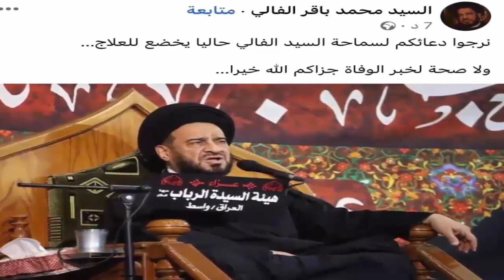شاهد بالفيديو لحظة تشييع محمد باقر الفالي في طهران ووضعه فى الكفن لنقله لل كربلاء وسط انهـيار اسرته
اخبار العراق اليوم وسط أجواء مهيبة و دموع الأهل و الأصدقاء، تشييع جنازة السيد محمد باقر الفالي. بعد وفاة الخطيب الحسيني محمد باقر الفالي داخل أحد المستشفيات بالعاصمة الإيرانية طهران، ، تم تشييع جثمان سيد محمد باقر الفالي جثمانه بعد صلاة المغرب من حسينية اهالي كربلاء المقدسة في طهران. المرجع صادق الشيرازي و نجله سيد حسين الشيرازي محمد باقر بن أحمد بن عبد العزيز الموسوي الفالي اخبار العراق اليوم موت سيد محمد الفالي الحسيني اليوم من هو محمد باقر الفالي ويكيبيديا العراق كربلاء بغداد محمد_الفالي_الباقي وفاه رجل دين عراقي اليوم حديث الكساء آخر أخبار الشيخ محمد الفالي الحسيني سيد الفالي الباقي محمد باقر الفالي في ذمة الله وفاة محمد الفالي سيد محمد الحسيني بمزيد من الحزن ينعى المنبر الحسيني الخطيب ناعي الزهراء ،والمدافع عن القضية الحسينية المرحوم سماحة السيد محمد باقرالفالي، نسأل الله أن يحشره مع محمد وآل محمد إنا لله وإنا إليه راجعون . اخبار كربلاء مباشر الآن سبب وفاة محمد باقر الفالي الحسيني ويكيبيديا مرض محمد باقر الفالي Mohammad Baqir al-Fali Mohammad Baqir al Fali جانب من تشيع السيد الخطيب محمد باقر الفالي في كربلاء المقدسة تشييع السيد الخطيب محمد باقر الفالي في كربلاء المقدسة اليوم انا لله وانا اليه راجعون سيد محمد باقر الفالي وفاه تفاصيل وفاة محمد باقر الفالي في طهران اليوم جنازة السيد محمد باقر الفالي في طهران السيد محمد باقر الفالي,محمد باقر الفالي مباشر,محمد باقر الفالي,محمد باقر الفالي نعي,وفاة محمد باقر الفالي,محمد باقر الفالي قصص,سيد محمد باقر الفالي,رحيل محمد باقر الفالي,محمد باقر الفالي مضحك,محمد باقر الفالي جديد,محمد باقر الفالي مريض,محمد باقر الفالي امان امان,محمد باقر الفالي حزب الدعوة,سماحة السيد محمد باقر الفالي,سبب وفاة السيد محمد باقر الفالي,لحظة وفاة السيد محمد باقر الفالي,حقيقة وفاة السيد محمد باقر الفالي,تفاصيل وفاة السيد محمد باقر الفالي
موعد تشييع السيد محمد باقر الفالي
لحظة وفاة السيد محمد باقر الفالي,سبب وفاة السيد محمد باقر الفالي,حقيقة وفاة السيد محمد باقر الفالي,تفاصيل وفاة السيد محمد باقر الفالي,تحديد التحديد الأخير لوفاة السيد محمد باقر الفالي,عاجل وفاة محمد باقر الفالي,جنازة السيد محمد باقر فالي,خطباء المنبر الحسيني,الشّعائر الحسينيّة,وفاة كريم العراقي,خطيب حسيني,أحمد الشيخ الوائلي,وفاة ياس خضر,السيد_محمد_باقر_الفالي,المرجعية العقيدة,محاضرات العقيدة,المرجعية العليا,الثقافة والعقيدة,الخطباء,خطب الجمعة,العراق
لحظة وفاة السيد محمد باقر الفالي,وسبب وفاته اليوم ان لله وان اليه راجعون
تشيع السيد محمد باقر الفالي
وفاة وتشيع السيد محمد باقر الفالي شوفو غسل جثمانه فيديو يهد الحيل الله يرحمه
السيد محمد باقر الفالي يتكلم عن شفاعة الامام الحسين عليه السلام في القبر
في هذا الفيديو اعقب على موضوع يخص السيد المرحوم محمد باقر الفالي والذي تكلم عن شفاعة الامام الحسين عليه السلام هذا الفيديو هو استذكارا للسيد في يوم وفاته وفاة السيد محمد باقر الفالي ملاحظة استعرت صورة  للمحاكاة لذلك وجبه التنويه  اقول بهذا الخصوص قد يتكلم عن هذا الموضوع الحاج وعد اللامي والسيد ميثم الموسوي الشيخ علي الكرواني والشيخ علي المياحي والشيخ زمان الحسناوي والشيخ جعفر الابراهيمي والملا باسم الكربلائي والأخ ذو الفقار المغربي والشيخ احمد سلمان وبالتأكيد لن يسلط الإعلام الوهابي أمثال رامي عيسى ووطه الدليمي واشرف غريب ووليد اسماعيل وفراج الصهيبي عن هذا الموضوع لأنهم يشبهوا شيخهم عثمان الخميس الذي يحارب الشيعة بشتى الطرق فالتأكيد لان يتناولوا هذا الموضوع ابدا ومن يسال عن موقف صاحب قناة المنتقم أمير القريشي حقيقة انا لا اعلم به ، ملاحظة مهمة هذه الفيديوهات مرخصة لقناة خواطر فكرية التي تقوم بتوثيق الحورات والمناقشات العقائدية والتعقيب عليها بموجب الاستخدام العادل بالإضافة ان قناة خواطر فكرية لا تسعى الى تحقير المذاهب والاديان او الأشخاص المذكورين انما الهدف من خلال هذه الفيديوهات استعراض مادة يحكم من خلالها الشخص المنصف والسلام عليكم ورحمة الله وبركاته
وفاة الخطيب الحسيني محمد باقر الفالي بعد صراع مع المرض و ما حدث معه قبل وفاته ابكى الجميع
جنازة السيد محمد باقر الفالي/ وفاة السيد محمد باقر الفالي !!